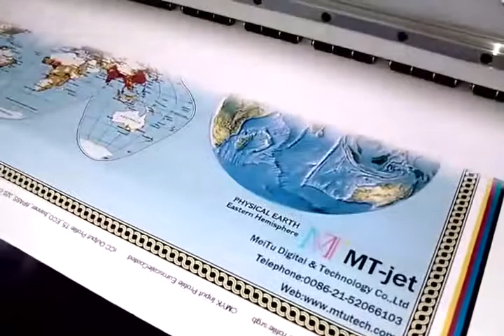1 8m Epson Printer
We are located at Shanghai, China and founded in 2007 as designer and manufacturer of Eco Solvent Printer, Solvent Printer, UV Printer and Digital Textile Printer with our own research institute, manufactory, marketing department, international after-sale service team etc. We research and produce the inks and other consumables to work with our printer, which can guarantee high resolution on different printing materials.

As a designer and manufacturer of Eco Solvent Printer, Solvent Printer, UV Printer, and Digital Textile Printer in China with almost 10 years production experience, we can provide the printer with excellent performance & direct price. You will enjoy our one-stop service.